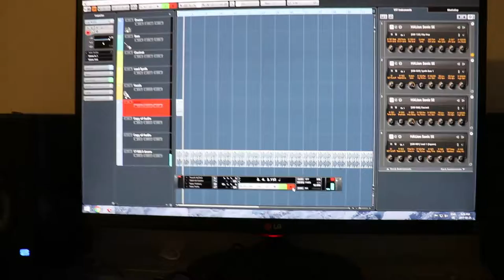Na ta awosh laure || B3T rap song || mixing 2063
coming soon youtube channel Inside Canada.
B3T Rap song mixing now.